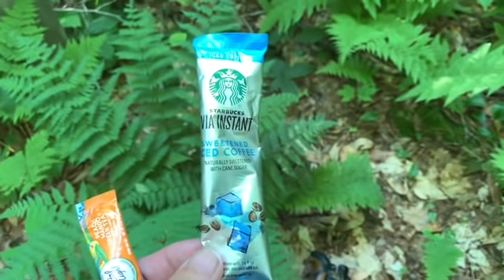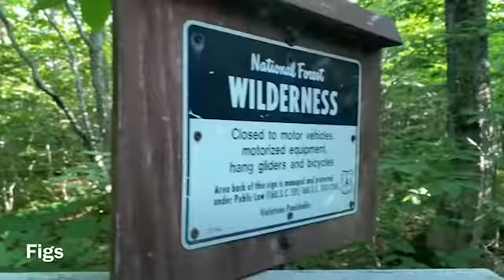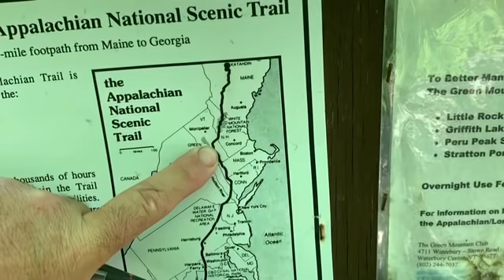AT 2019 June 28 shelter 514 miles left